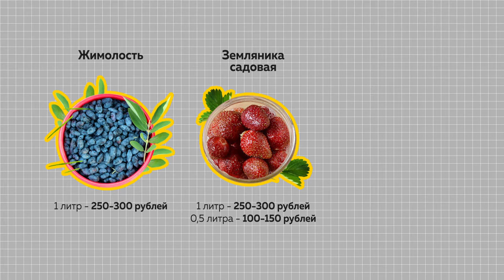Раньше срока: повлияла ли жаркая погода на урожай ягод и их стоимость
Cередина июня - время, когда спеет первая ягода и ее начинают продавать на барнаульских рынках. В этом году жимолость и садовая земляника из-за теплой погоды поспели раньше срока. Изменились ли  цены на ягоду и какой в этом году урожай?